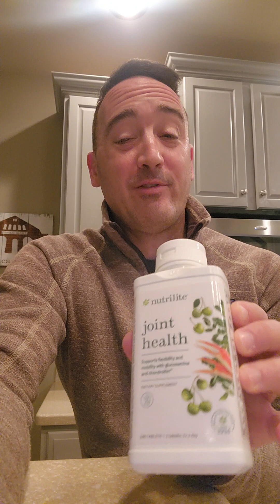6 years removed from meniscus root repair knee surgery and 100%!